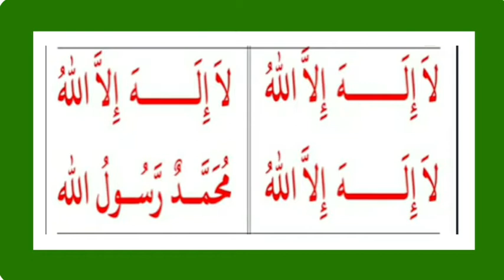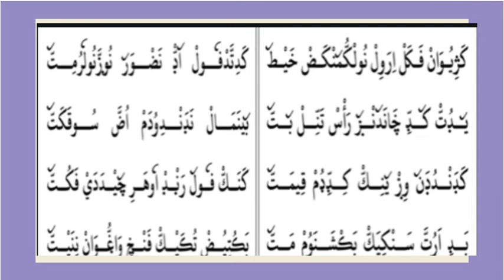PART :6 NAFEESATH MALA AL BALAG CHANNAL